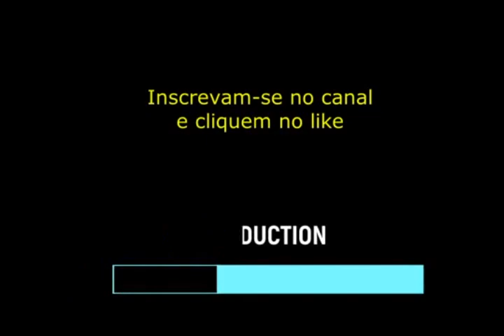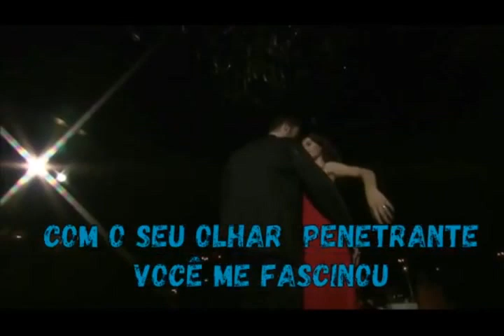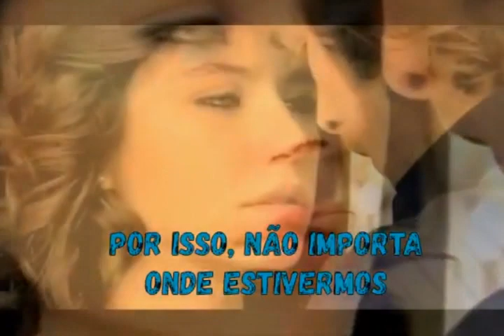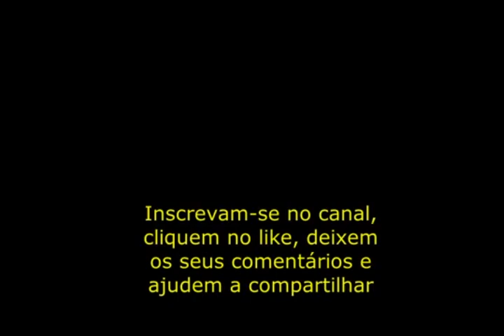Amor Tudo Que Eu Quero Já Tenho, É Você ( Linda Declaração De Amor ) Can't Face Another Night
Os Apaixonados, vídeo com cenas Bihter e Behlul, música Can't Face Another Night ( Arti Tisi ), legenda autoral com linda mensagem de amor.